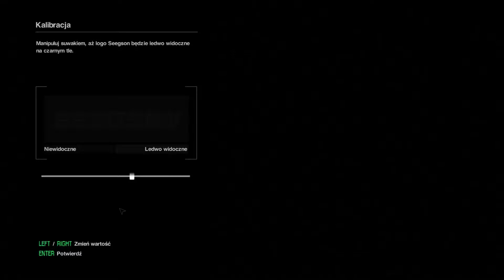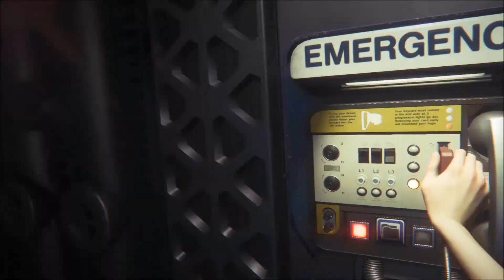Zagrajmy w Obcy: Izolacja - #1 Kłopoty Ripley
No, to na Ziemię jeszcze nie wracamy, a lecimy dalej w kosmiczne klimaty!
Obcy: Izolacja / Alien: Isolation to pierwszoosobowy survival horror, którego akcja toczy się w uniwersum kultowej serii Obcy. Za jego powstanie odpowiada brytyjskie studio Creative Assembly. Wydawcą gry jest firma SEGA, posiadająca od wielu lat licencję na gry związane z kultowym cyklem o ksenomorfach. W grze wcielamy się w rolę Amandy – córki głównej bohaterki filmowej tetralogii, oficer Ellen Ripley. Akcja toczy się w 15 lat po wydarzeniach, znanych z pierwszej części filmu. Nasza protegowana wyrusza na poszukiwanie czarnej skrzynki frachtowca Nostromo, na którym doszło do pamiętnego, pierwszego spotkania z Obcymi. Jej celem jest poznanie całej prawdy i ustalenie, co tak naprawdę stało się z jej matką. W tej niebezpiecznej misji Amanda może liczyć na wsparcie kilkuosobowej załogi stacji handlowej Sevastopol, zaś relacje między ludźmi, stojącymi w obliczu śmiertelnego zagrożenia stanowią istotną część fabuły.
źródło: gry-online.pl